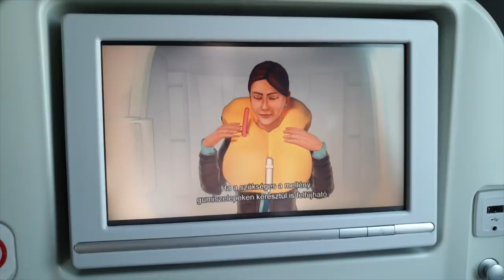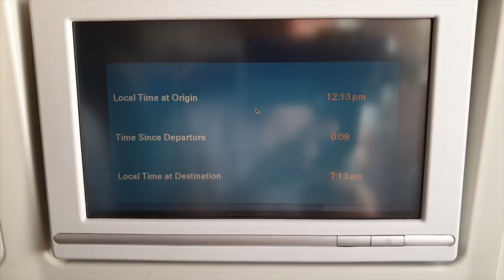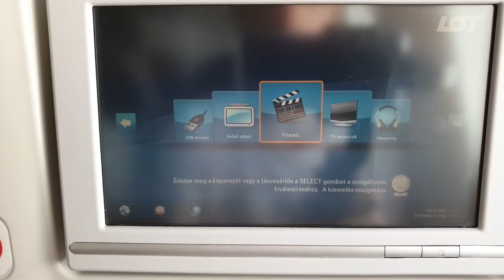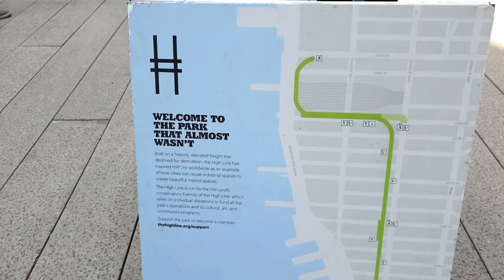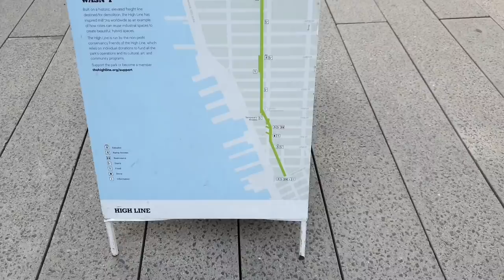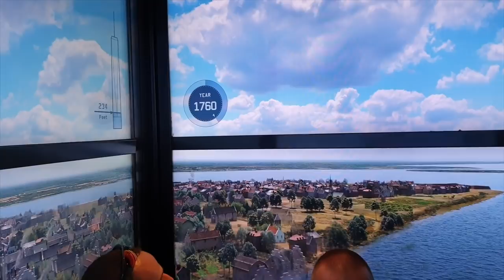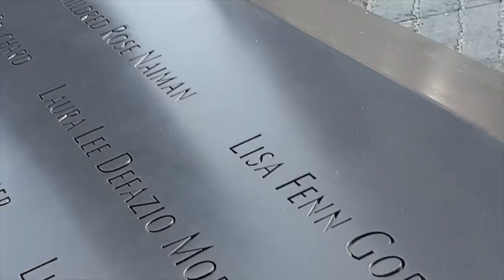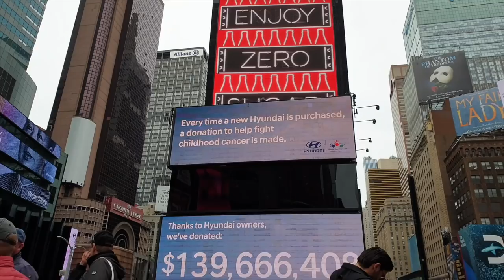Irány New York, episode 1. 2.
Sziasztok !

Április elején 1 hetet töltöttem New Yorkban, sokat videóztam ebből vágtam össze egy kis utazós filmet :)
Nem vagyok profi videós illetve vágó, de azért egész jól sikerült szerintem.

A város eszméletlen, óriási élmény, nagyon ajánlom mindenkinek ! Ráadásul a megfelelő tervezéssel korrekt áron elérhető.

A felvételeket egy Samsung Note 9 és egy Osmo Mobile 2 segítségével készítettem.
A videót imovie alkalmazással vágtam.

Ha kérdésetek van az utazással kapcsolatban tegyétek fel kommentben.